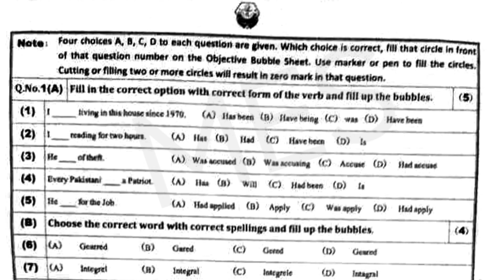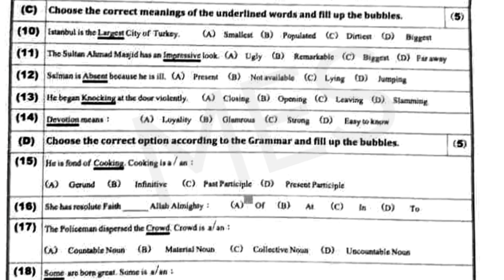9th Class English Bahawalpur Board Second Group Paper 2024 | 9th English Group 2 Paper Bahawalpur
9th Class English Bahawalpur Board Second Group Paper 2024 | 9th English Group 2 Paper Bise Bahawalpur

9th Class English Bahawalpur Board Second Group Paper 2024 | 9th English Group 2 Paper Bise Bahawalpur

9th Class English Bahawalpur Board Second Group Paper 2024,
9th English Group 2 Paper Bise Bahawalpur ,
class 9th English evening shift paper,
9th English paper,
9th English paper 2024,
9th English annual exam question paper 2024,
English 9 group 2,
English 9th class Second time,
9th Class English paper 2024,
20 March 2024 paper,
English paper 20 March 2024,
9th English Second time Paper 2024,
9th English today paper,
9th English board paper 2024,
9th Class English Group 2 Paper 2024 Bahawalpur board,
9th English paper 2024 bise Bahawalpur,
Bise Bahawalpur 9th English paper 2024,
Bahawalpur Board 9th Class English Second Time Paper 2024,